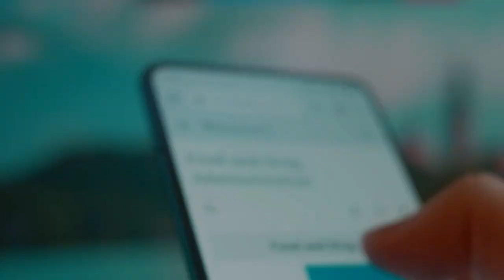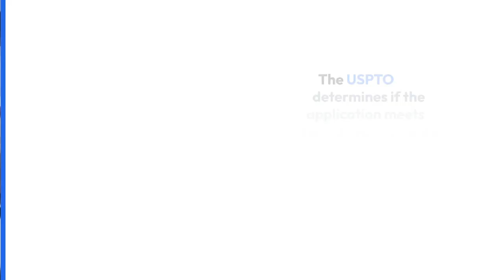Understanding Patent Term Extensions: An Overview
In the world of patents, the right to exclude others from using or selling an invention is granted only during the patent’s validity. Once a patent expires, this exclusivity vanishes. However, there is a way to extend a patent’s term, and it’s known as “Patent Term Extension” or “PTE.”